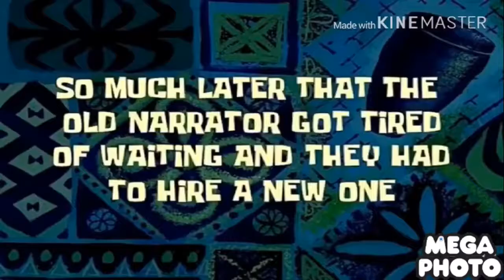I edit another miraculous ladybug episode because this one is so much better